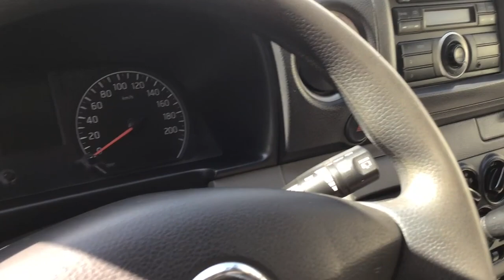Nissan / Urvan / 2017 - H9014330